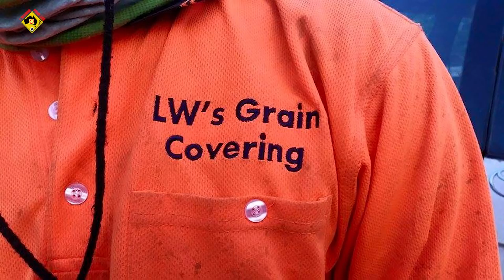PVT AUSTRALIE : Antoine témoigne sur ses jobs !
Antoine  témoigne sur son éxperience en Australie avec le Visa Vacances Travail.  Il nous démontre  que tout est possible avec de la motivation et la détermination pour décrocher un job . Antoine nous explique  que le réseau est votre meilleur arme en Australie donc développez votre réseau a fond avant de partir et aussi une fois sur place .

JOBS